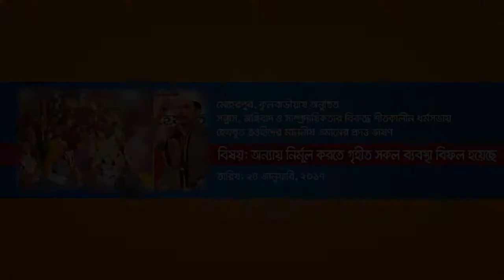অন্যায় নির্মূল করতে গৃহীত সকল ব্যবস্থা বিফল হয়েছে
২৪ জানুয়ারি ২০১৭
মেহেরপুর, কুলবাড়ীয়ায় অনুষ্ঠিত সন্ত্রাস, জঙ্গিবাদ ও সাম্প্রদায়িকতার বিরুদ্ধে শীতকালীন ধর্মসভায় হেযবুত তওহীদের মাননীয় এমামের প্রদত্ত ভাষনের খন্ডচিত্র।